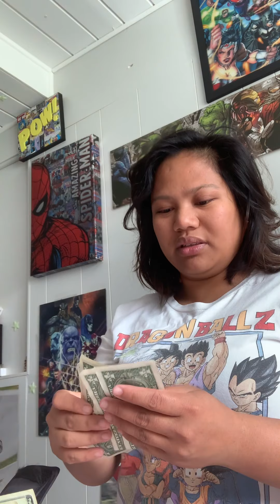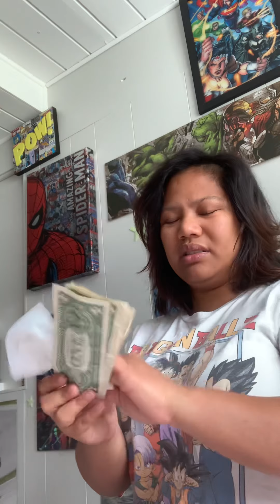The wallet of my Asawa’s choice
Pinili po ito ng aking asawa. Transfer po natin ang mga laman hehehe. Mukhang chubby pala ako dito need na talaga magpapayat. Enjoy po.

KG’s Dreamland
Fashion Boutique by Miss K
Malgapo’a Fashion boutique from Miss K